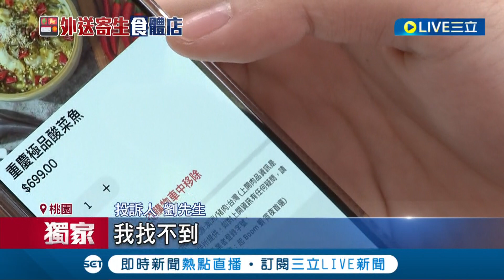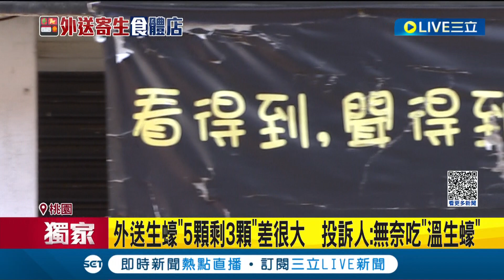三立獨家 海鮮吃壞肚子"網路找嘸店家"傻眼! 民眾吃外送生蠔"5顆剩3顆"差很大 出餐海產店"與平台名不同"! 致電業者無人回應│【LIVE大現場】20231111│三立新聞台